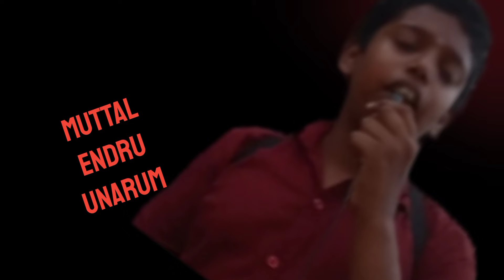vetri pera - uploading- a life of the youtuber song / sports and vlogs